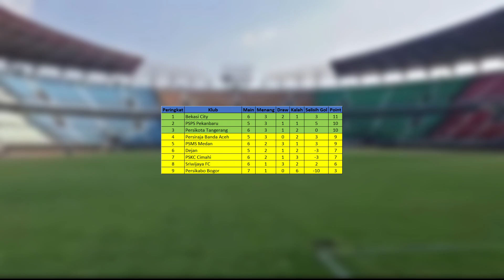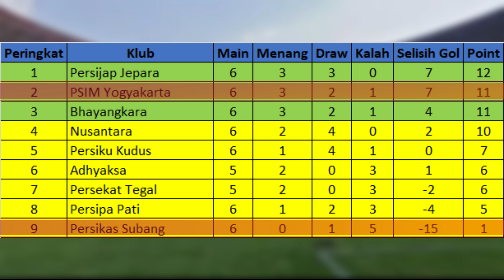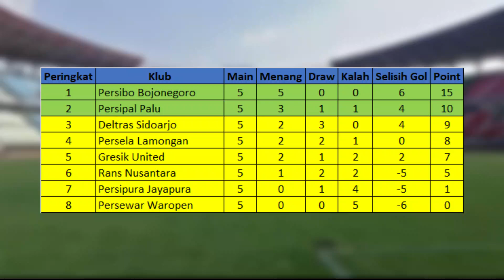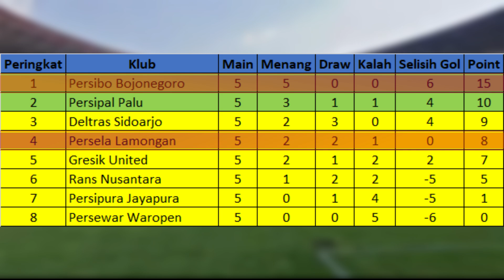Hasil Liga 2 Indonesia 12Okt24 - Persibo Menang VS Persela - PSIM Menang Telak - RANS Kalah lagi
Persikabo 0 VS 1 Bekasi City
Gol Bekasi City : Saddam Gaffar 18'
Persikabo Bogor Menempati Peringkat ke 9 Dengan 2 Point
Sedangkan Bekasi City Menempati Peringkat ke 1 Dengan 11 Point

Persiku Kudus 0 VS 0 Bhayangkara
Persiku Kudus Menempati Peringkat ke 5 Dengan 7 Point
Sedangkan Bhayangkara Menempati Peringkat ke 3 Dengan 11 Point

PSIM 5 VS 0 Persikas
Gol PSIM : Arif Alkanza 9', Rafinha ( Pen ) 12' & 56', Arya Gerryan 39', Savio Sheva 78'
PSIM Yogyakarta Menempati Peringkat ke 2 Dengan 11 Point
Sedangkan Persikas Subang Menempati Peringkat ke 9 Dengan 1 Point

Rans 0 VS 3 Persipal
Gol Persipal : Mohamed Said 38', Daffa Sahrian 49', Rabbani Tasnim 67'
Rans Nusantara Menempati Peringkat ke 6 Dengan 5 Point
Sedangkan Persipal Palu Menempati Peringkat ke 2 Dengan 10 Point

Persibo 2 VS 0 Persela
Gol Persibo : Taher Jahanbakhsh 34', Osas Saha 66'
Persibo Bojonegoro Menempati Peringkat ke 1 Dengan 15 Point
Sedangkan Persela Lamongan Menempati Peringkat ke 4 Dengan 8 Point

Sriwijaya 0 VS 0 PSMS
Dengan hasil Ini,
Sriwijaya Menempati Peringkat ke 8 Dengan 6 Point
Sedangkan PSMS Medan Menempati Peringkat ke 5 Dengan 9 Point

Berikut Klasemen Sementara Pegadaian Liga 2
Wilayah Barat

Peringkat 1 sampai 3 Play Off Promosi
Peringkat 4 Sampai 9 Play Off Degradasi

Wilayah Tengah

Wilayah Timur

Peringkat 1 sampai 2 Play Off Promosi
Peringkat 3 Sampai 8 Play Off Degradasi

Hasil pertandingan Pegadaian Liga 2 Pekan Ke 7 Tahun 2024/2025 serta Klasemen Sementara, Top Score, Top Assist dan Clean Sheets
Hasil Pegadaian Liga 2 Pekan Ke 7 Jum'at, 11 Oktober 2024
Hasil Pegadaian Liga 2 Pekan Ke 7 Sabtu, 12 Oktober 2024
Hasil Pegadaian Liga 2 Pekan Ke 7 Minggu, 13 Oktober 2024

Jadwal Pegadaian Liga 2 minggu ini Jadwal Pegadaian Liga 2 nanti malam Jadwal Pegadaian Liga 2 malam ini Jadwal serie A Indonesia Highlights Pegadaian Liga 2 Highlights serie A

Jadwal Pegadaian Liga 2,
Jadwal Pegadaian Liga 2 minggu ini,
Jadwal Pegadaian Liga 2 nanti malam,
Jadwal Pegadaian Liga 2 malam ini,
Highlights Pegadaian Liga 2,
Hasil Pegadaian Liga 2 Pekan Ke 7,
Hasil bola terbaru,
Hasil Pegadaian Liga 2 terbaru,
Hasil terbaru Pegadaian Liga 2,
Hasil Pegadaian Liga 2 2024,
Hasil pertandingan Pegadaian Liga 2,
Hasil Pegadaian Liga 2 semalam,
Persikabo VS Bekasi City,
Persiku Kudus VS Bhayangkara,
PSIM VS Persikas,
Rans VS Persipal,
Persibo VS Persela,
Sriwijaya VS PSMS,
Hasil Persikabo VS Bekasi City,
Hasil Persiku Kudus VS Bhayangkara,
Hasil PSIM VS Persikas,
Hasil Rans VS Persipal,
Hasil Persibo VS Persela,
Hasil Sriwijaya VS PSMS,